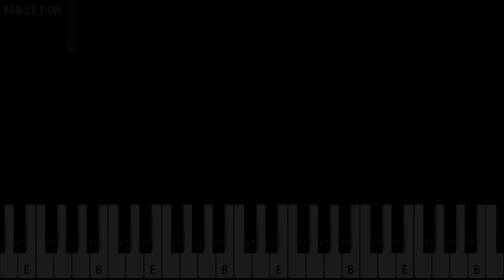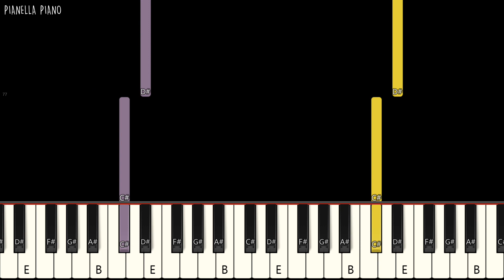Ed Sheeran - Boat | SLOW EASY Piano Tutorial by Pianella Piano